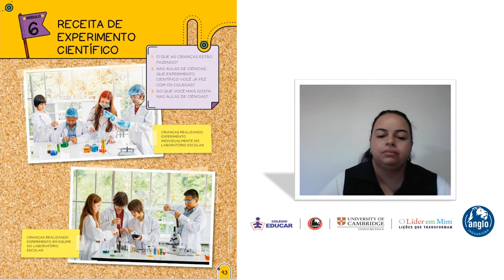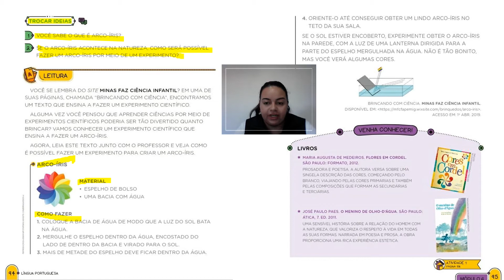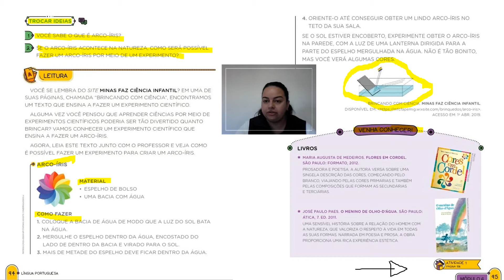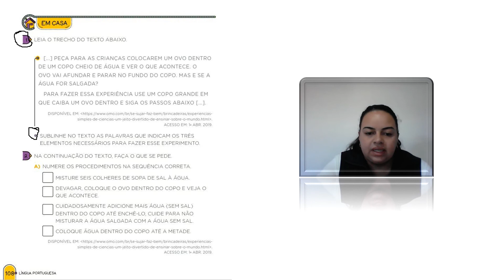2° ANO - PORTUGUÊS 12/04